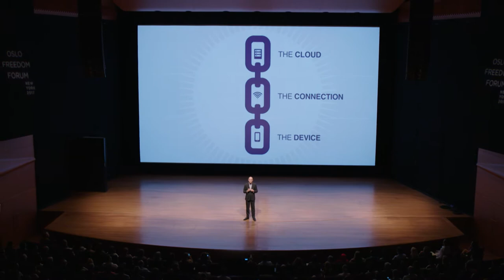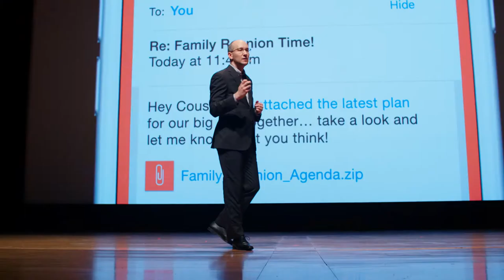JUSTIN KOSSLYN | INSIDE THE MIND OF A DIGITAL ATTACKER | OFFinNY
Activists, journalists, and everyday citizens need to protect their sensitive information from online attackers. Justin Kosslyn, Jigsaw's lead project manager, took the OFF in NY audience inside the mind of a digital attacker to explain that hackers can access information at three points — the device, the network, and and the cloud — and walked the audience through how to protect each one. The Oslo Freedom Forum is a global event series presented by the Human Rights Foundation (HRF).